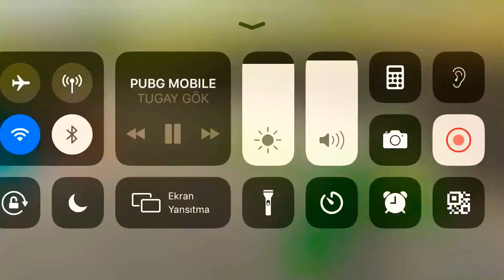Tugay gök ranch simülatörün babasının babasını buldu!!!!!